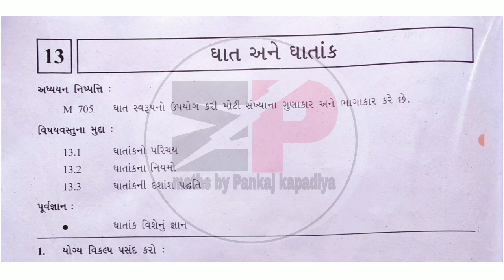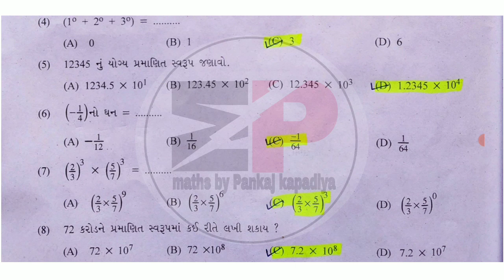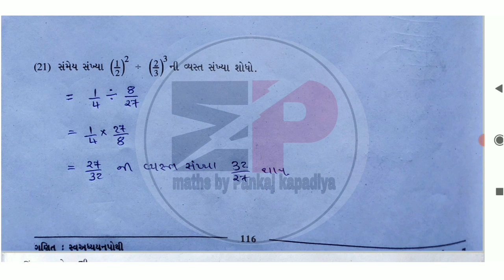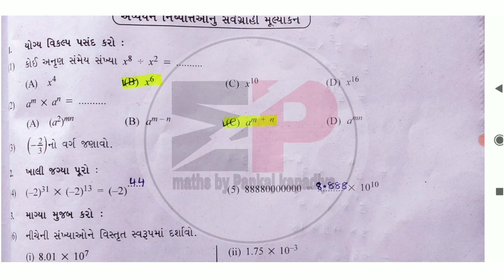swadhyay pothi dhoran 7 ganit prakaran 13 solution | std 7 ganit swadhyay pothi solution chapter-13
ધોરણ 7 ગણિત બધાં જ પ્રકરણ ની લીંક :-

ધોરણ 7 ગુજરાતી ના પ્રકરણ ની લીંક :-

swaadhyanpothi_dhoran_7_ganit_ch-13_solution
swadhyaypothi_std_7_ganit_ch-9_solution

ધો.3 થી 8 ની એકમ કસોટી નું પેપર
std7gujaratipaper solution 2021
ganit std 7 ekam kasoti solution September 2021
dhoran321/9/21papersolution
dhoran320/9/21nupapersolution
std 3gujarati ekam kasoti paper
std4gujaratiekam kasoti solution paper
ekam kasoti paper solution dhoran 5ganit
ekam kasoti paper dhoran 6 ganit